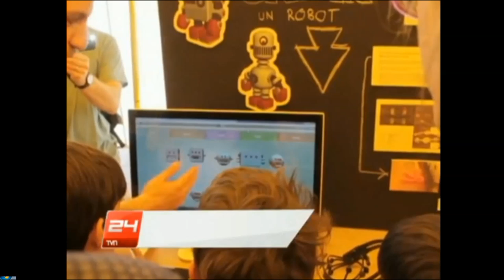Thinker Thing on TVN